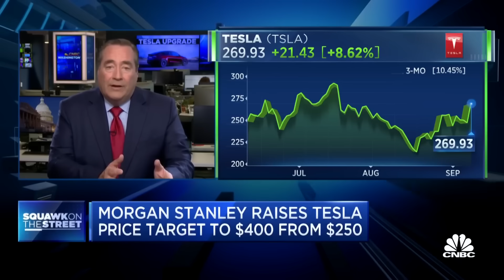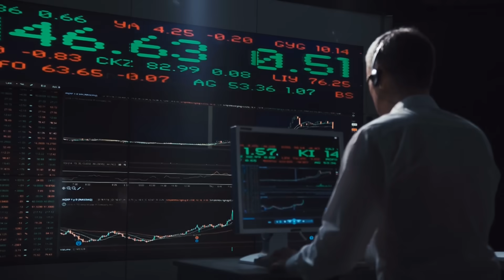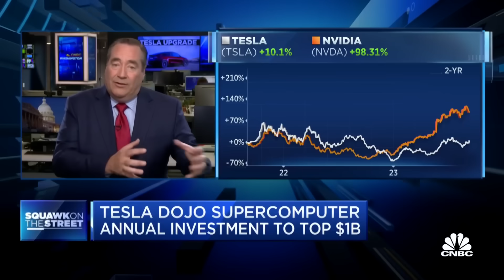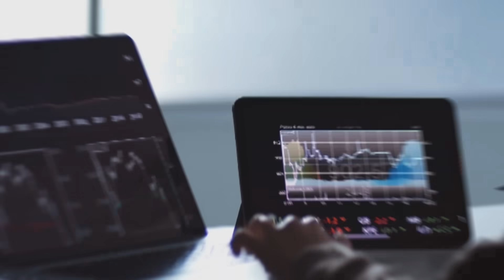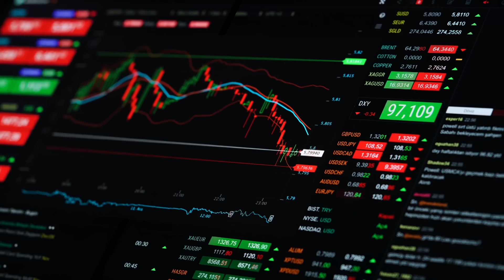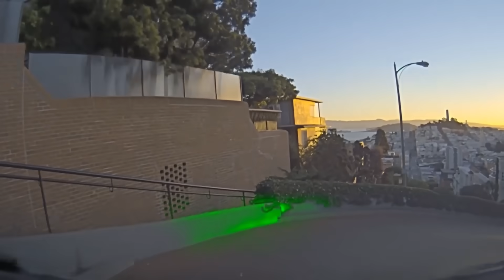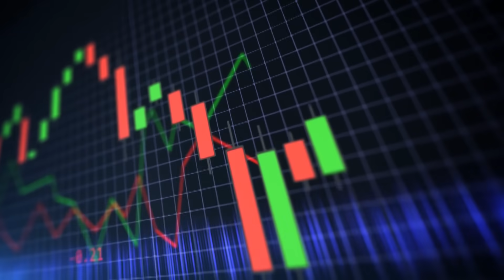Tesla Shareholders SPEECHLESS After “THIS” Morgan Stanley Interview!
Adam Jonas has remained one of the Street’s most outspoken Teala bulls, constantly keeping positive ratings on Tesla shares, with juicy price targets, and this time he comes with something a lot juicier. In today's video, we're going to discuss the recent report from Morgan Stanley about Tesla, and why this investment firm predicts that Tesla's Dojo supercomputer could add $500 billion to its market value. That's right, half a trillion dollars!